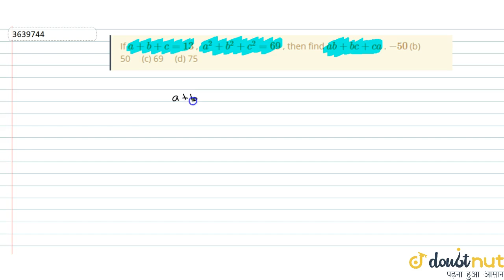If `a+b+c=13` , `a^2+b^2+c^2=69` , then find `a b+b c+c a` . `-50` (b) 50 (c) 69 (d) 75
QUESTION TEXT:-
If `a+b+c=13` , `a^2+b^2+c^2=69` , then find `a b+b c+c a` .